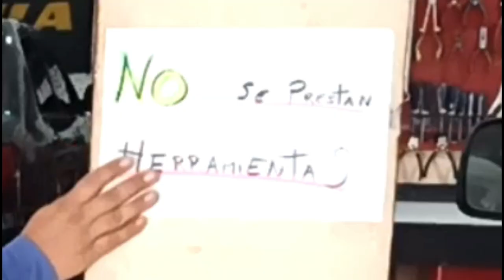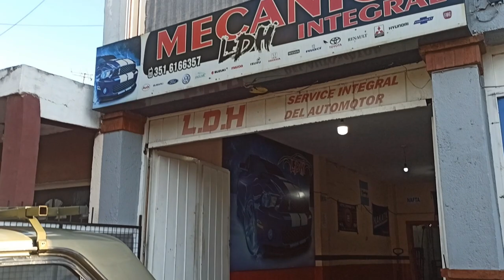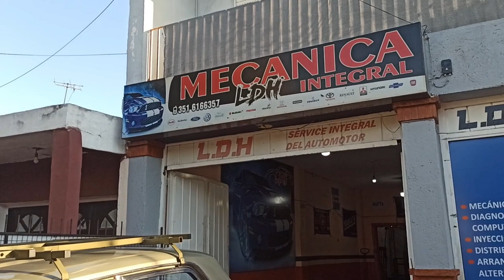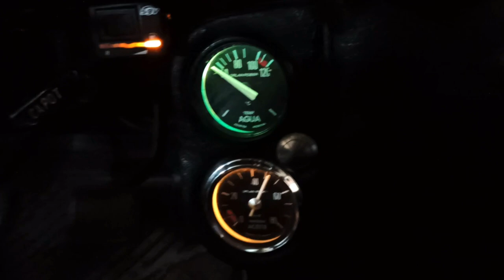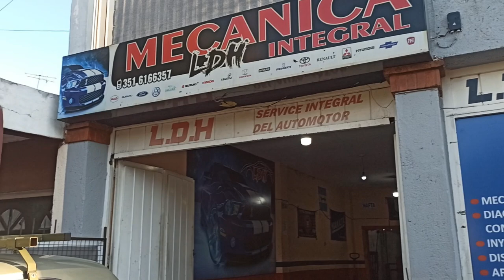🤤 FALCON DE COLECCIÓN, único en su estado, FORD FALCON ARGENTINA